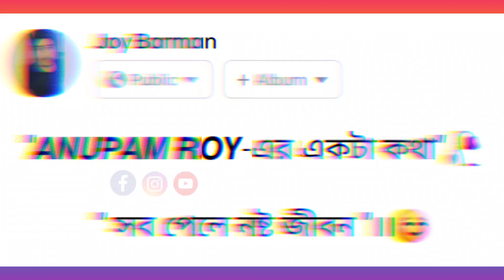!! Bengali whatsapp status !! 🥀❤️